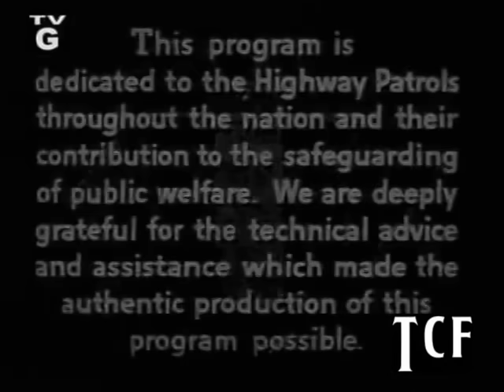Highway Patrol 43 in Express Delivery